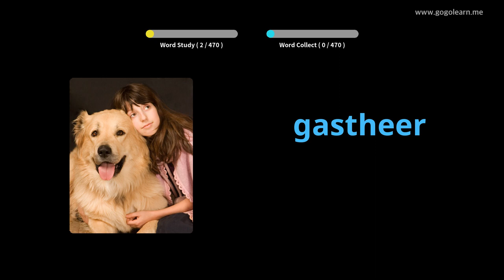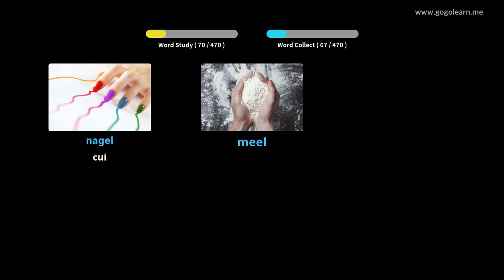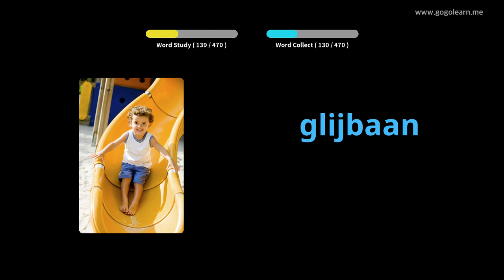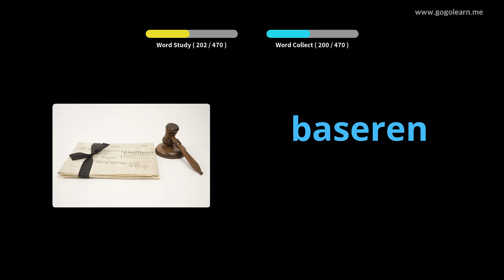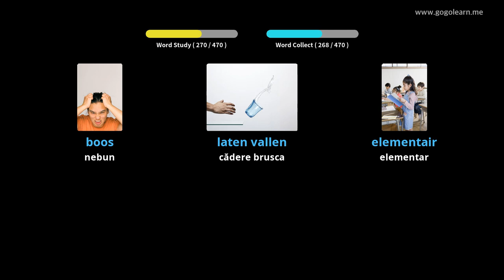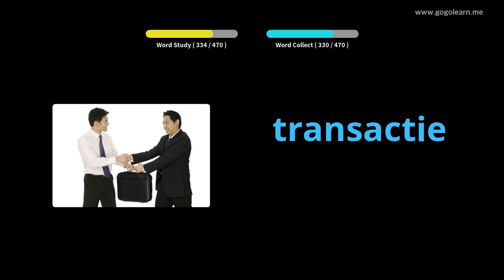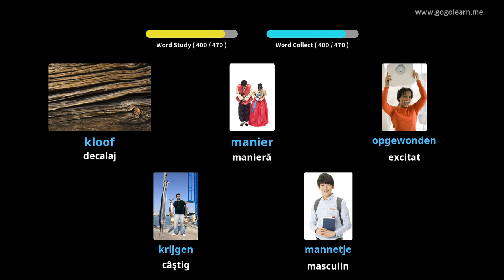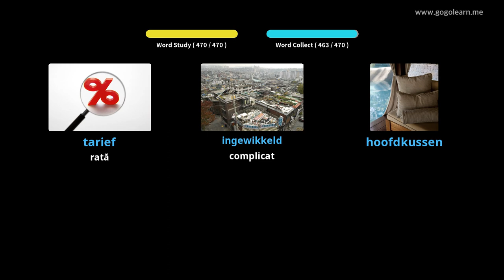Aflați Olandeză Prin Imagini |Vocabularul Olandeză Școala Medie De Bază | Golearn